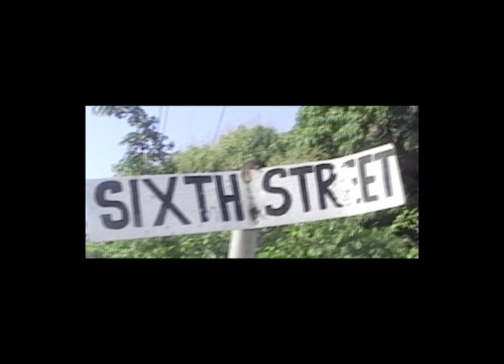And A Rock_Chinna Way-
RASTALIVES.COM